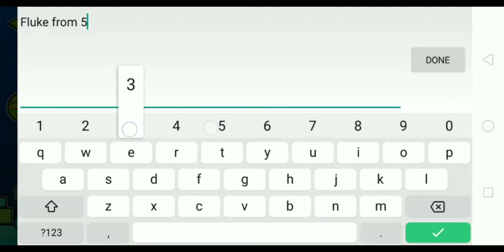ムーンライトマイル by ValkyrieMaster 100% | Geometry Dash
I literally fluked this level from 53% XD

Oh yeah, This level was in EVW's 100 Attempts challenge and he lost a bunch of attempts XD